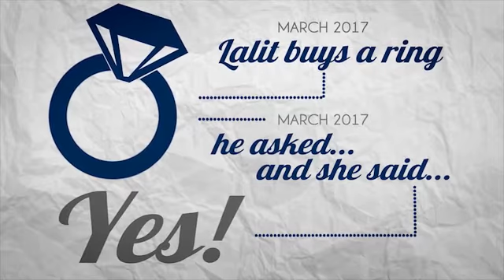Lalit & Varsha|Pre-Wedding|Video-Invite|New-Delhi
Pre-Wedding Video Invite-By Lenseyezia Productions
Gone those days when people use to send just simple texted messages to invite their friends to their wedding now advanced digital people like to use such pre-wedding invites.
Location-Photo Paradise, New Delhi, India
Photo Paradise is a must visit place for all pre-wedding couples
Lifestyle Theme Captured for the pre-wedding Invite Video.For more details-